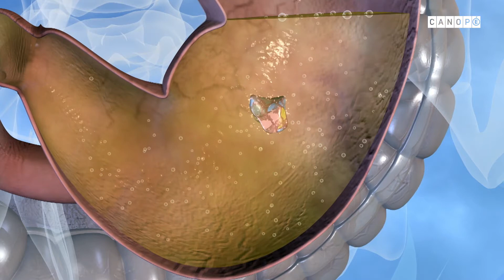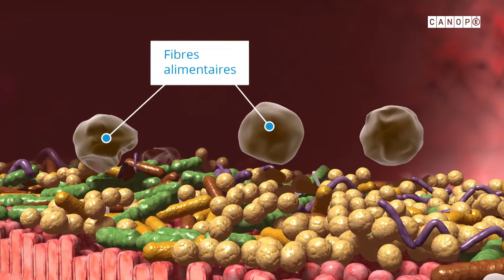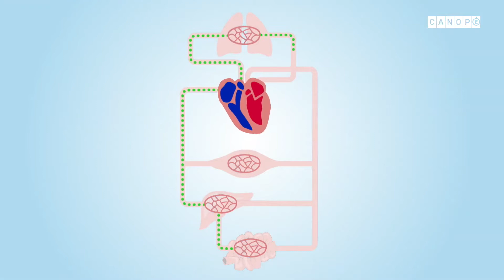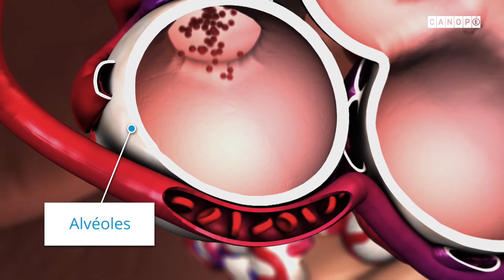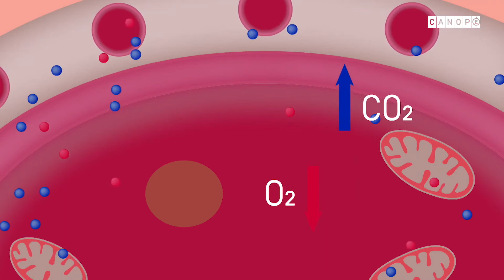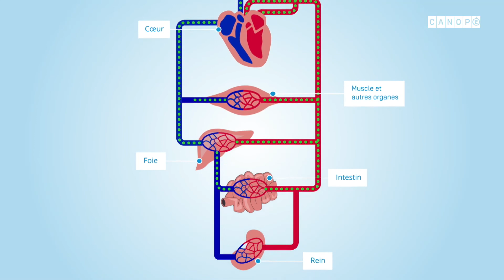Les organes #8 Alimentation des cellules.